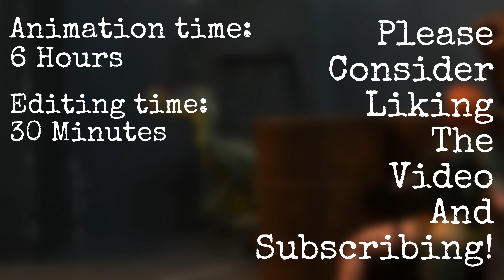Dino Crisis Stop Motion Animation Tests featuring Regina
Music made by @Krenautican
Krenautican has allowed me to use his music in my videos.

Dino crisis regina

Dino Crisis Animation Test with Regina Custom Action Figure

Or else. You do not want to find out…

dino crisis remake, dino crisis 2, dino crisis walkthrough, Dino Crisis